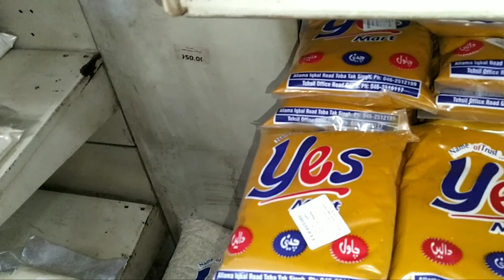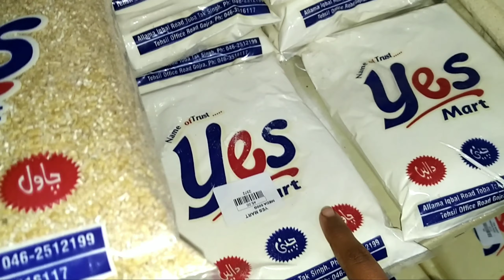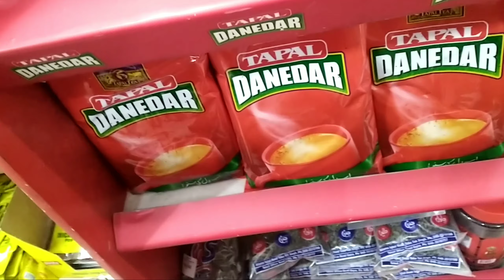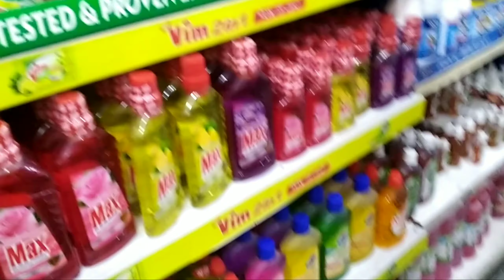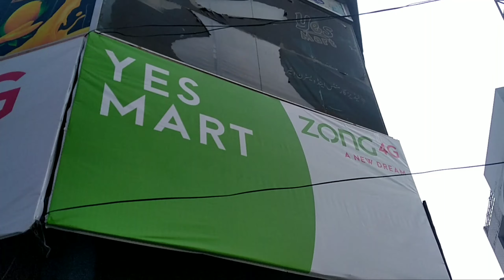Grocery Haul & Kitchen Cleaning|Bht kaam Krna Para|Farwa Nawaz Khan|Botanist Kitchen And Vlogs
Hey guys! I hope u enjoy video, Watch the video till end.